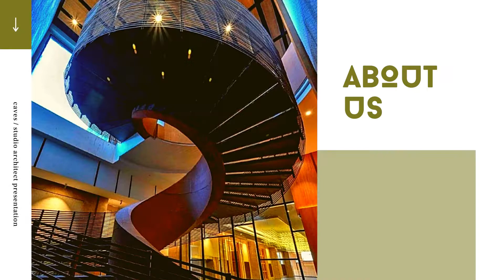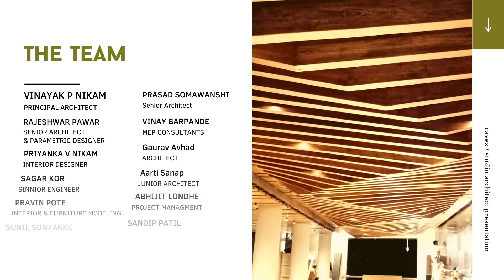Caves studiO Architect Nashik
Building dreams since 2005
an architectural firm based in Nashik
the firm is expertise in luxury homes, hotels & resort designing.
WE HAVE DONE WIDE  PROJECTS OF LUXURY HOUSES AND HOUSING PROJECTS
WE HAVE WIDE EXPERIENCE OF HOTEL & RESORTS DESIGNING, INTERIORS, EXECUTION, SERVICES PLANNING, AND SUPERVISION

Our philosophy
”Recognizing the need is the primary condition for design.”

Caves ::: studio Architects
Ar. Vinayak P Nikam

for more info & plot buy contact
Bussines associates